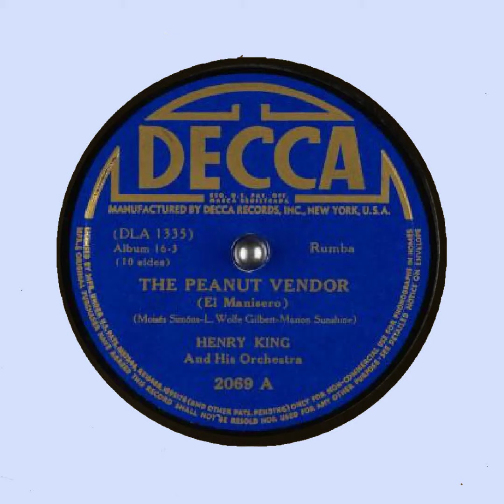The Peanut Vendor El Manis Henry King And His Orchestra